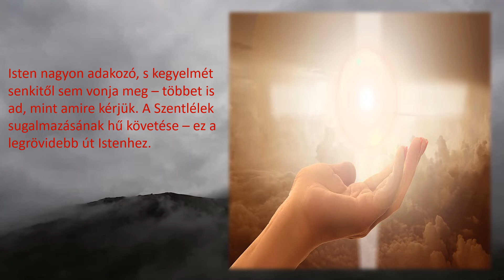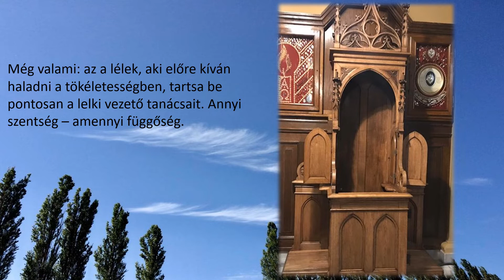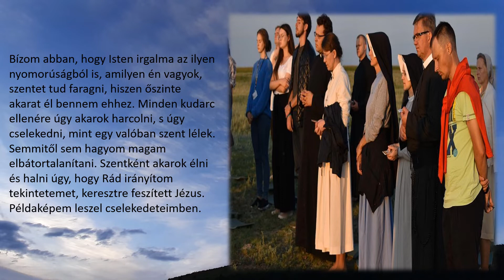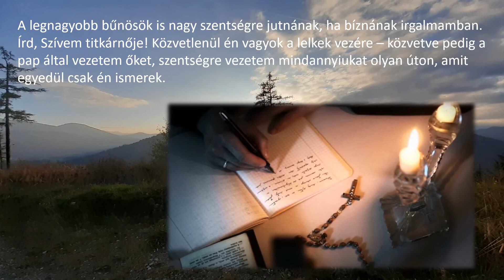Te is lehetsz szent!